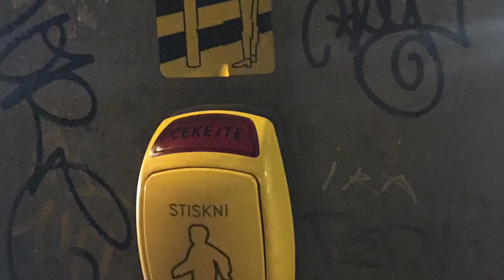Моя поездка в Прагу в марте